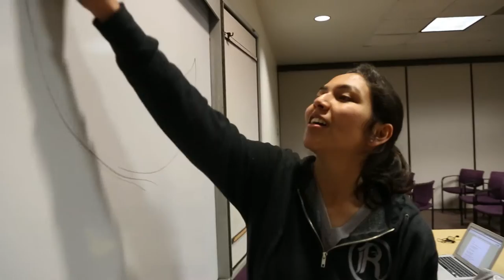CSS Cab Video